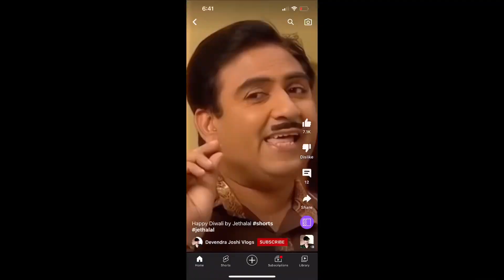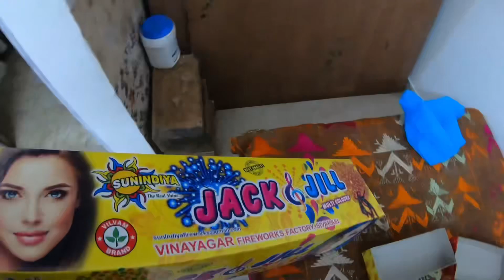Diwali with the family raw footage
This is my 6 th vlog on diwali . It was mostly a raw footage do shower your love ❤️